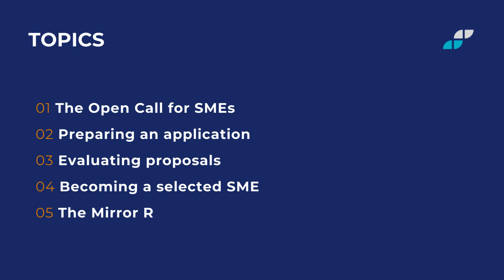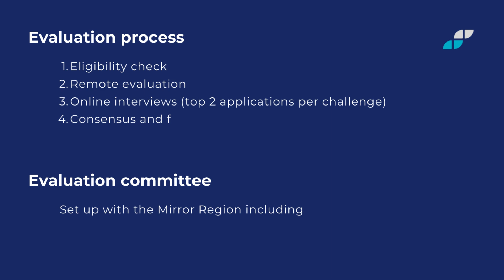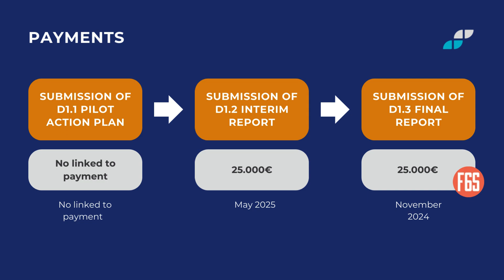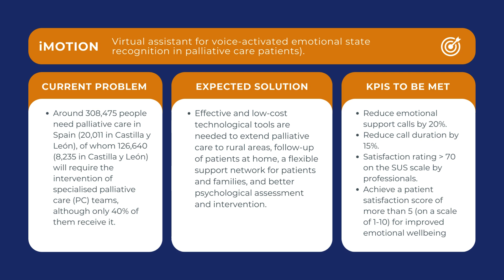How to become a HealthChain Mirror Region SME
Call for SMEs to co-create and pilot healthcare digital solutions!
INFORMATIVE VIDEO